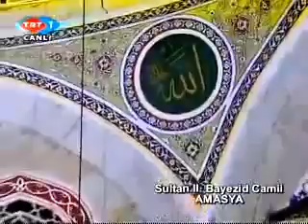mevlid i şerif Veladet Bahri Nurettin Okumuş Kadir Gecesi 15 09 2009 trt